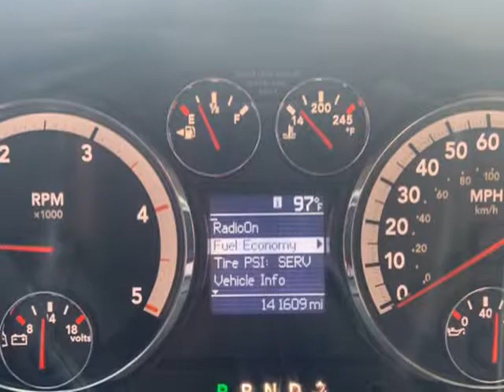2012 DODGE RAM 2500 4X4 CREW CAB ST (Weatherford, Texas)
Madry Motorplex
3517 FT Worth hwy
Weatherford